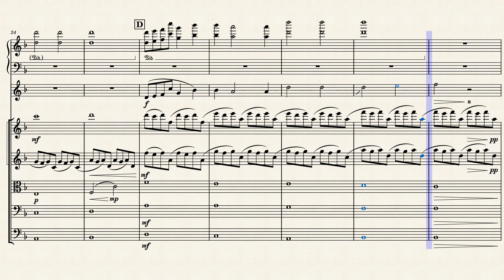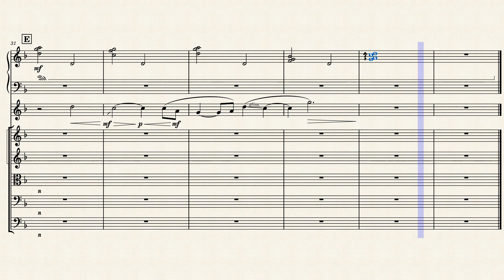Houseki no Kuni - Cinnabar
Transcription of Cinnabar from the Houseki no Kuni OST